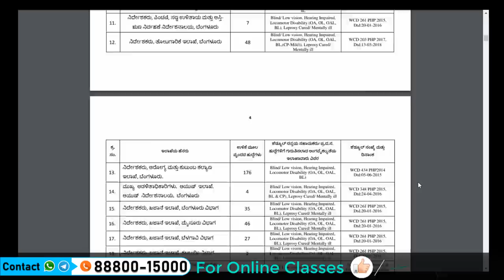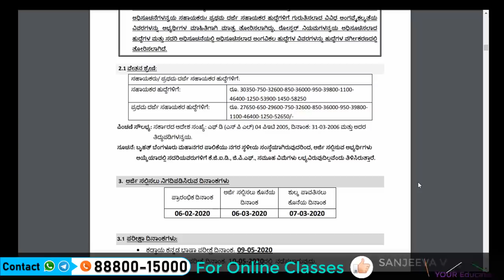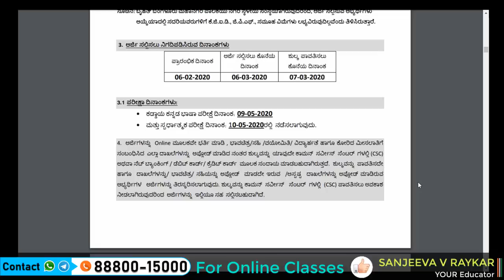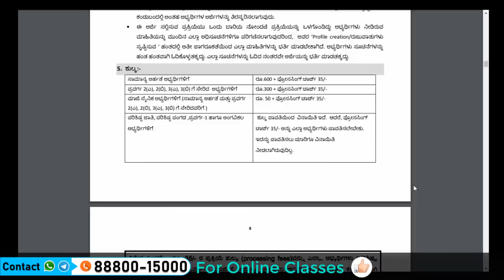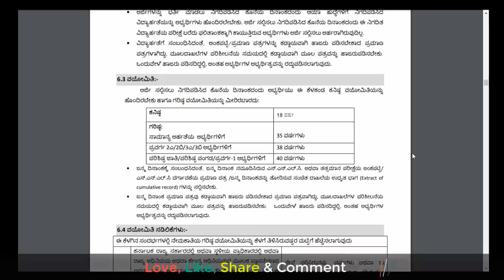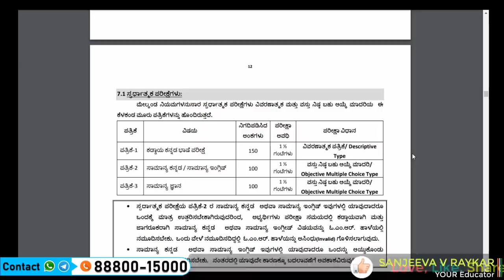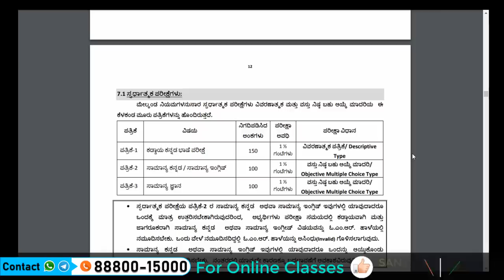2020ರ ಗುಡ್ ನ್ಯೂಸ್ 1112 FDA ಹುದ್ದೆಗಳ ಬೃಹತ್ ನೇಮಕಾತಿಗೆ ಅರ್ಜಿ ಆಹ್ವಾನ| 1112 FDA Recruitment 2020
Karnataka Govt Latest Job News 1112 FDA Recruitment 2020 fda recruitment 2020
karnataka govt jobs 2020 Latest Karnataka Government jobs 2020